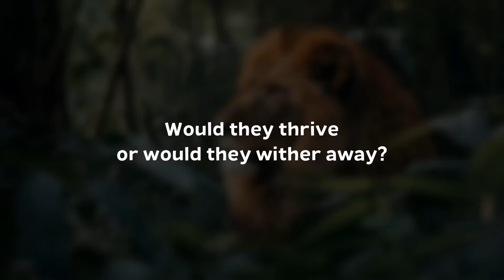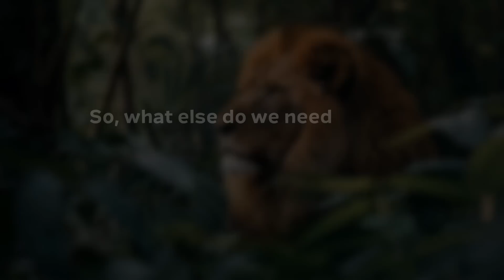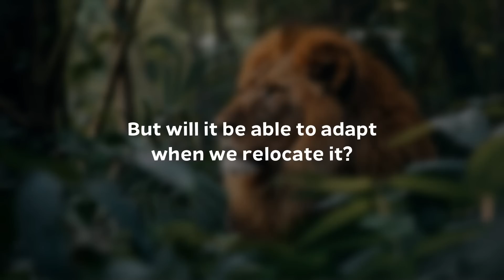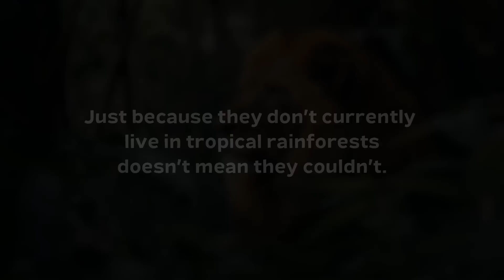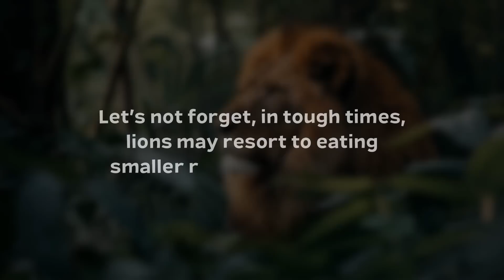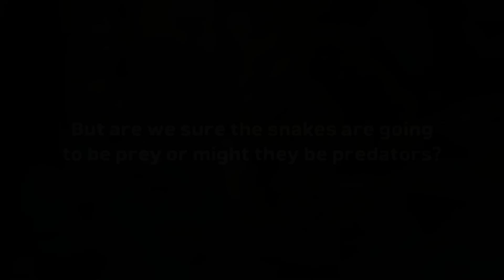What if Lions Were Introduced into the Amazon Rainforest?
The Amazon is not only the world’s largest rainforest… it’s also home to a plethora of animals. What if lions were introduced into the Amazon Rainforest? Lions are not native to this area, so if they were planted into it, how would they handle it? Would they thrive or would they wither away?

What do you think? Write in the comments what you think would happen if you put a lion, or even a pride in the Amazon forest!

➤ Narrated by: David McCallion